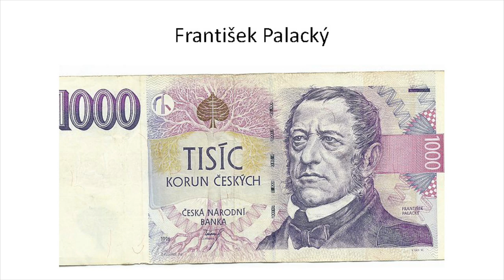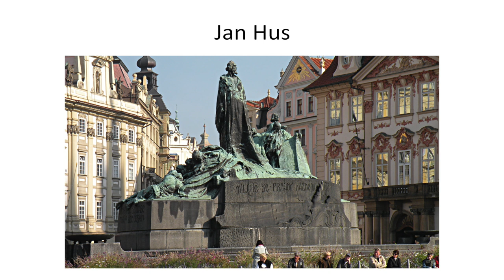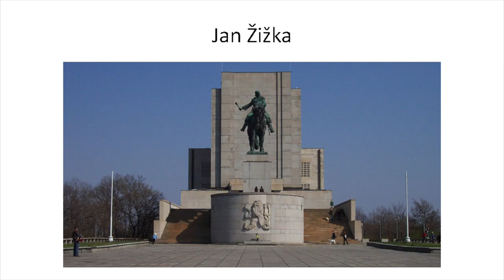How a nation invents its identity | Albín Sybera | TEDxYouth@ISPrague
What has to happen to bind strangers into that thing we call a “nation”? What role do stories play, and does it matter how true they are? Using the Czech Republic as a case study, Albín provokes us to reflect on the ways we all participate in constructing our own national identities. Albín Sybera is an International School of Prague graduate from 2003. He completed undergraduate and postgraduate studies in Canada and the UK. He is now a freelance journalist and is working towards his PhD at the University of Ljubljana, Slovenia, where he lives with his wife and three children. What has to happen to bind strangers into that thing we call a “nation”? What role do stories play, and does it matter how true they are? Using the Czech Republic as a case study, Albín provokes us to reflect on the ways we all participate in constructing our own national identities. Albín Sybera is an International School of Prague graduate from 2003. He completed undergraduate and postgraduate studies in Canada and the UK. He is now a freelance journalist and is working towards his PhD at the University of Ljubljana, Slovenia, where he lives with his wife and three children. This talk was given at a TEDx event using the TED conference format but independently organized by a local community.